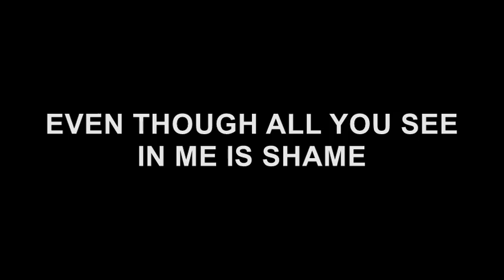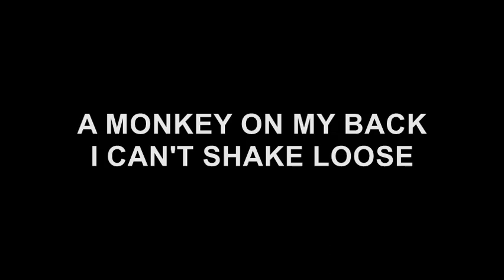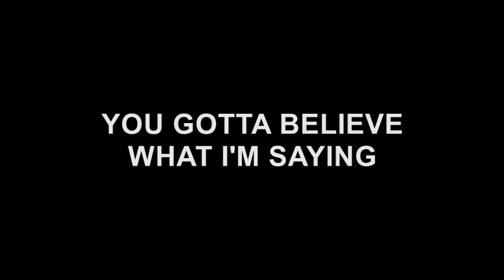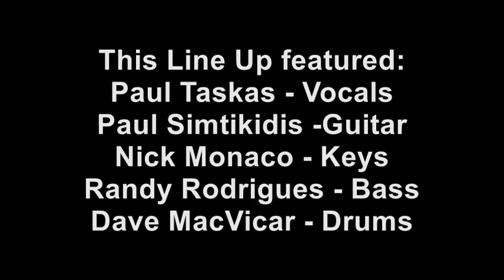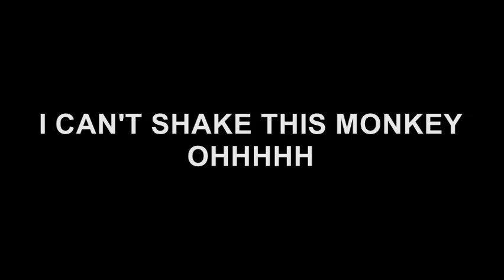FLYTE "BELIEVE" - Lyric Video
This a cool little tune we did in a 16 Track Studio in 1992.